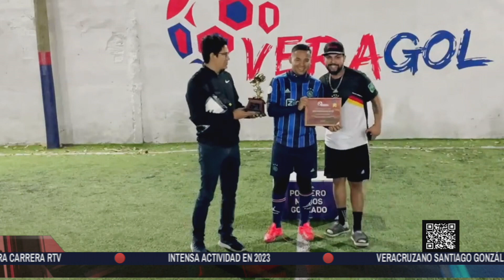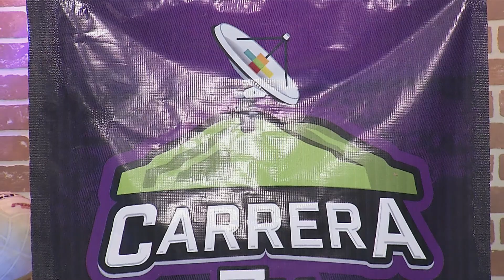Más Deportes - 31 de enero 2023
La actualidad deportiva de Veracruz con el Prof. Ariel Ortiz